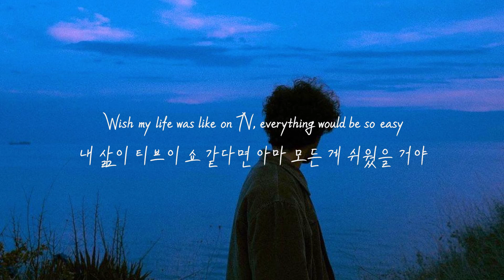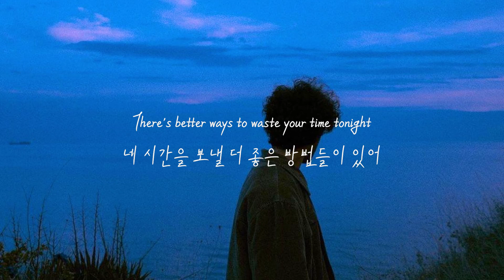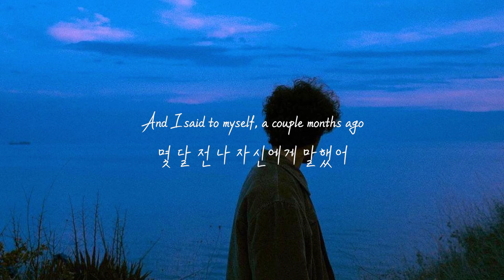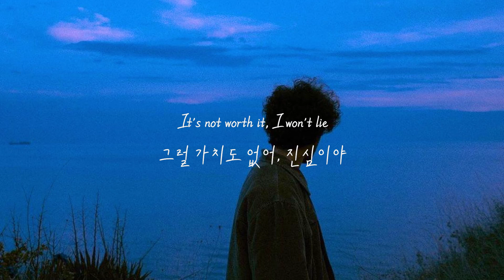[신곡] 내겐 일상처럼 흔한 거니까 : Sam Fischer - The Usual (가사/해석/번역/lyrics)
오늘 곡은 this city로 국내에서 많은 사랑을 받은 샘피셔의 신곡 "The Usual"입니다.
8월 28일 그의 새 앨범이 나오고
"this city"와 "The Usual" 이 두 곡 역시 수록된다고 합니다.

평상시 가성을 잘 사용하는 뮤지션이라고 생각했고 this city를 좋게 들어서 그의 해석 영상을 만들어보고 싶었습니다.

이번 노래는 이별에 대한 곡이라 슬프지만
샘 피셔의 가성이 곡을 감성적으로 만들어주네요.
조만간 나올 새 앨범도 기대해 봅니다.

(✔업로드한 영상으로 수익을 창출하지 않습니다.)
(✔의역을 지향하는 편입니다. 정말 이해가 안 가거나 완전히 틀린 해석이 아니라면 부드럽게 넘어가 주시면 감사하겠습니다.)